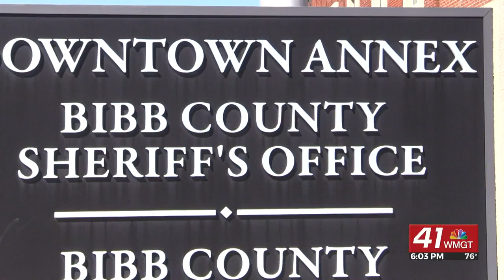BBB offers tips for protecting your money on financial apps after man accuses roommates of theft